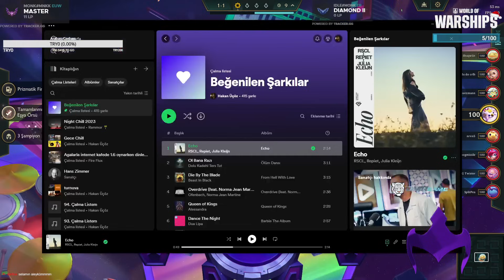KARŞINIZA 10 HEARTSTEEL GELİRSE NE YAPARSINIZ !? | SET 10 TFT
00:00 STAGE 1
02:55 STAGE 2
10:44 STAGE 3
18:27 STAGE 4
25:49 STAGE 5
32:52 STAGE 6